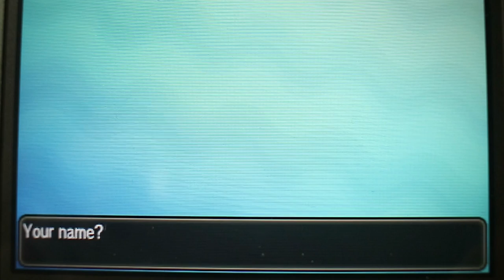POKEMON MOON - O INICIO DA AVENTURA! QUAL INICIAL EU ESCOLHI?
Primeiro vídeo de POKEMON MOON aqui no canal (e talvez o último até meu kit de captura chegar) vamos escolher nosso pokemon inicial!

Curta a melhor página do FACE de GTA V:
Valeeu!